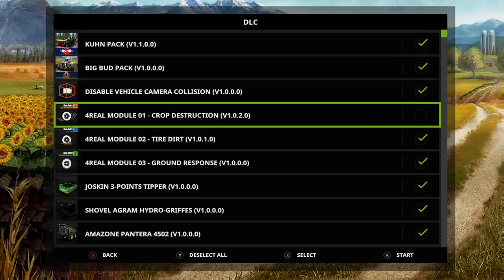i am back ... first look on west coast farming simualtor 17